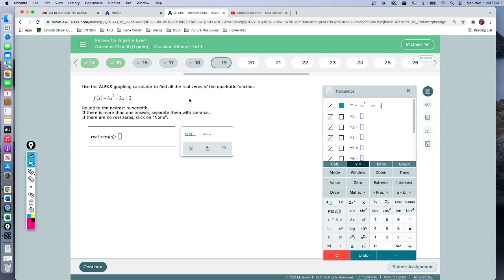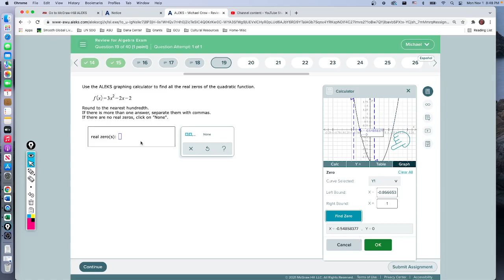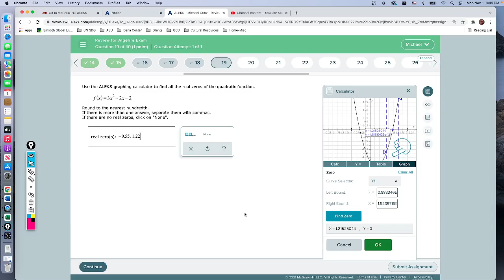AlgReview Q19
MAT 170 Precalculus Algebra Review Exam Question 19
Using a graphing calculator to find the zeros of a quadratic function